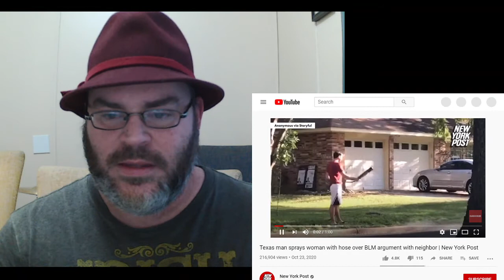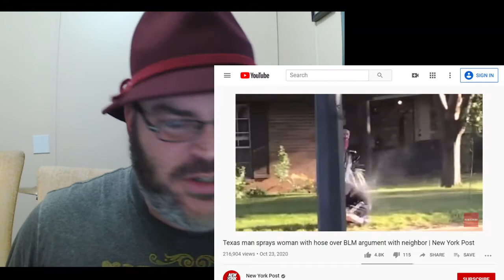Drunken Progressive: Texas man sprays neighbor with hose over Black Lives Matter argument.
A man in Texas had a BLM sign in his yard. His neighbor did not like it. She went into his yard and found out why you can't do that.